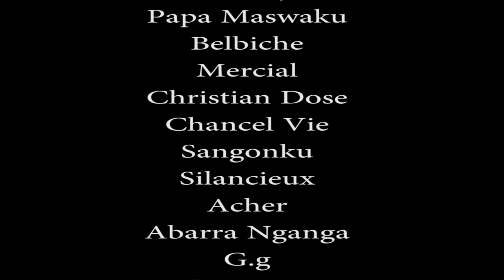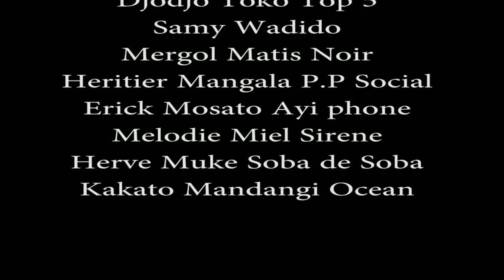NOUVEAU FILM CONGOLAIS AVRIL: LE SECRET EP 2 AVEC VIYA QUEEN MONTHER, PAPA MASUAKU, BRONLY, TANCEL